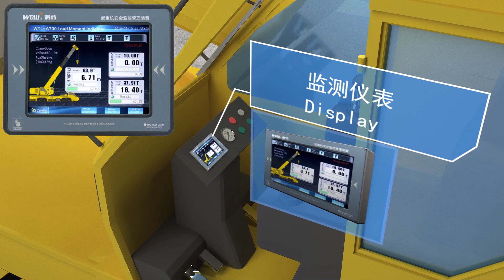How does a set crane safety device play the role？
Load Moment Indicator(safe load indicator or Crane computer) is a device which is installed on various sorts of cranes like mobile, crawler, tower, gantry, portal, marine and offshore crane. It alert the operator if the lift is exceeding the safe operating range. In some cases, the device will physically lock out the machinery in circumstances it determines to be unsafe.

It controls the lifting equipment to function as per the manufacturer's suggested safe load charts. Each of the easured parameters like load weight, working radius, control limit,angle and extension of the crane boom, etc will then further be displayed in the operator's cabin.